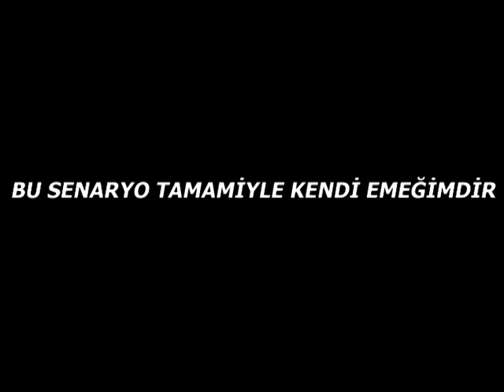Arka Sıradakiler Tanıtım..